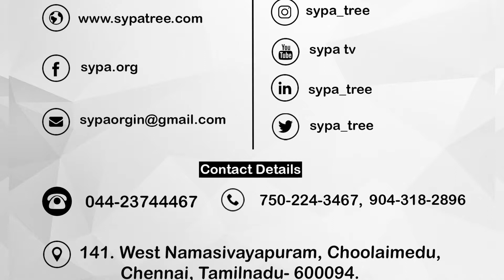I CUBE BUSINESS SOLUTIONS | 3rd TAMILNADU ENTREPRENEUR EMPOWERING CONFERENCE | TNEEC- 2019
3rd TAMIL NADU ENTREPRENEUR EMPOWERMENT CONFERENCE- 2019
@KAMARAJAR ARANGAM